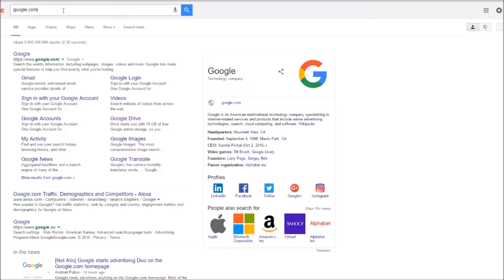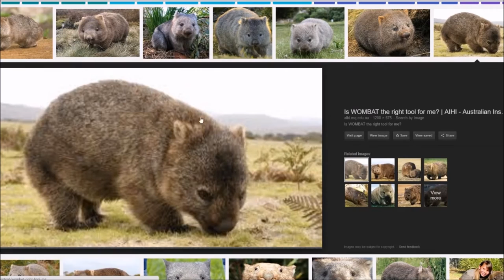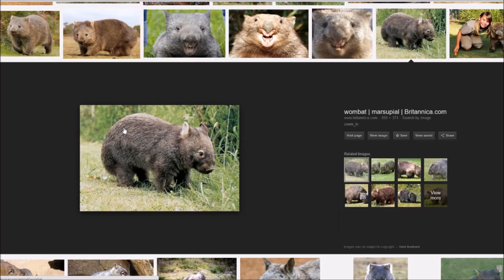WTF IS A WOMBAT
Hey guys! Welcome to my first video! today my buddy and I discover what a wombat really is!